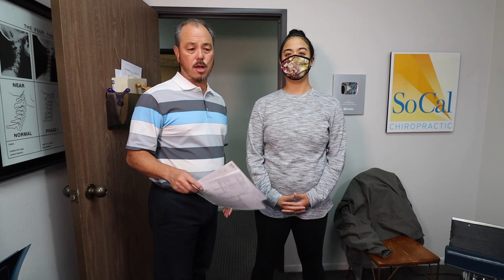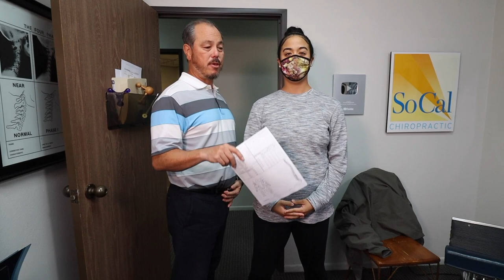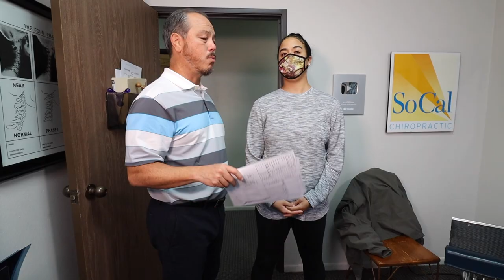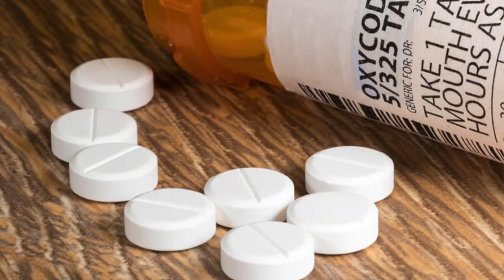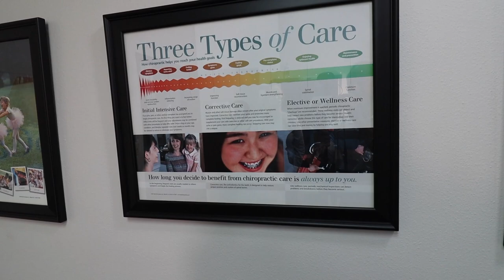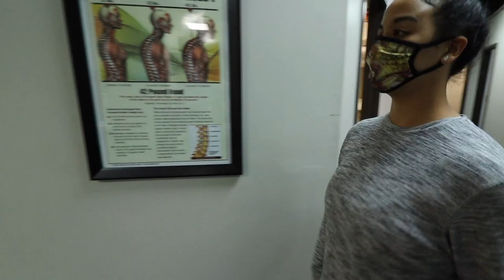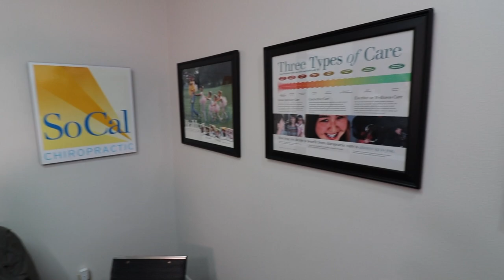Visual Vertigo (Endolymphatic Hydrops) treated by Upper Cervical Chiropractor & Dr. Ace Thayer - 1/4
Miko is a chiropractic assistant that lives in the desert. She works for a upper cervical chiropractor that she started working for after she discovered chiropractic treatment could help with her Visual Vertigo. Her formal diagnosis was Endolymphatic Hydrops. Some Nero Audiologist gave her the diagnosis after paying her $2100. There was no treatment the doctor just told her that she had dizziness issues. Hilarious!  Also gave her no recommendations or referral for treatment except drugs. Miko researched her condition on Facebook and found that chiropractic could help her condition. However the chiropractor she worked for could not really fix her so she decided come to me. Miko's symptoms all started after she threw a TANTRUM and hit her head against the wall. Anyways watch her 3 week story of recovery. Took way longer than it should have. Hope you enjoy the process. Cheers.

Shocking Chiropractic Adjustment 00:00
Detailed X-ray Review 09:54
First Chiropractic Adjustment 10:12
Immediate Change & Results Reported 13:03